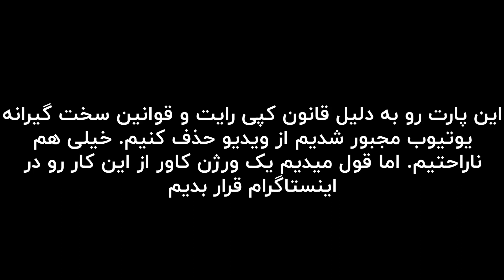😍چالش کاور کردن آهنگ های خارجی 🔥 - قسمت دوم - Covering Challenge Part 2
سلاااااااااام رفقا. اینم از پارت دوم چالش کاور کردن آهنگ های خارجی  - قوانین یوتیوب متاسفانه خیلی زیادی سخت گیرانه شده و ما مجبور شدیم پارت "ادل" رو نصفه و نیمه بذاریم تو ویدیو.. چون یوتیوب حذفش میکرد. اما قول میدیم این کار رو کامل بخونیم و تو اینستاگرام قرار بدیم. امیدواریم که دوست داشته باشید این ویدیو رو. حمایت یادتون نره